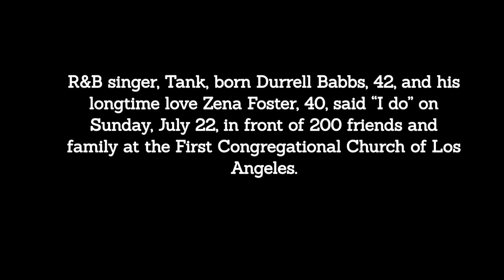R&B Singer, Tank and Longtime Love, Zena, Wed In Front of Family & Friends in Los Angeles [PHOTOS]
@theshaderoom: Aww Tank & ZenaFoster’s wedding pics are giving me wedding fever! ??: @haleyrynnringo @people

The “Maybe I Deserve” singer, born Durrell Babbs, 42, and his longtime love Zena Foster, 40, said “I do” on Sunday, July 22, in front of 200 friends and family at the First Congregational Church of Los Angeles.

Photo Credit: @haleyrynnringo @people

Tank, R&B, music, singer, singer weds, Durrell Babbs, Zena Foster, wedding, wedding photos, celebrity weddings